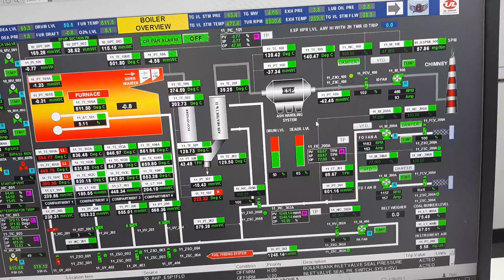This is 72TPH AFBC BOILER OVER VIEW